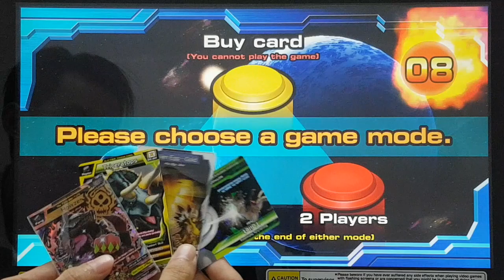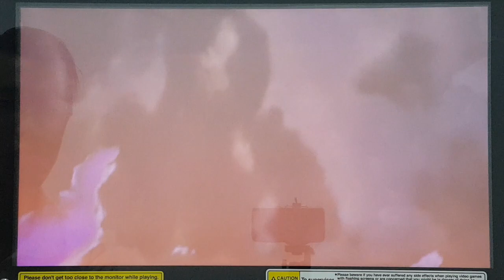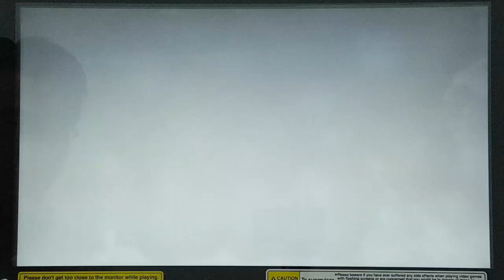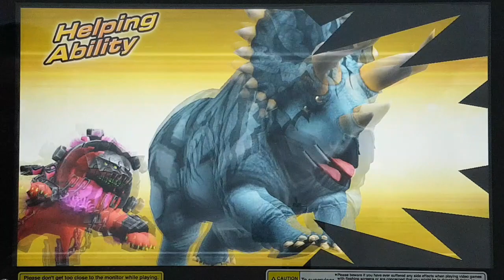Strong Animal Kaiser Maximum M2 | How to unlock Guardian Spirit Galleon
Finally completed the commonly used guardian spirit series :
Kaiser Two horn
Hippo Daddy
Galleon